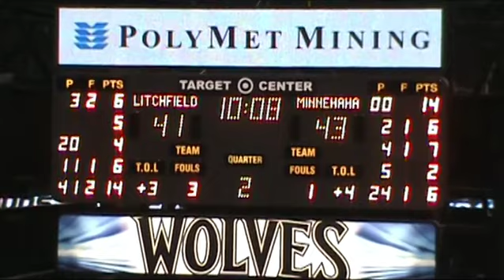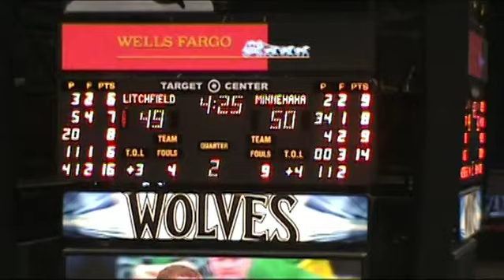Dragons Vs. Minnehaha Academy 3/24/2013